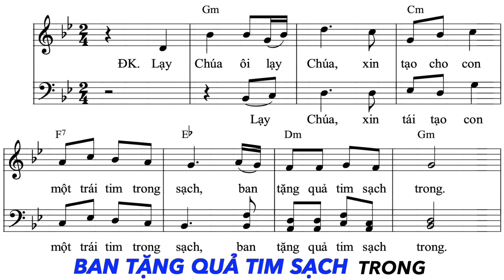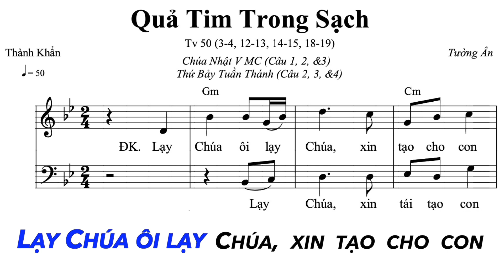Thánh Vịnh 50 - Đáp Ca Thứ Bảy Tuần Thánh - Quả Tim Trong Sạch | Ns. Tường Ân | Thanh Vân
Thánh Vịnh 50 - Đáp Ca Thứ Bảy Tuần Thánh
Quả Tim Trong Sạch
Sáng tác: Ns. Tường Ân